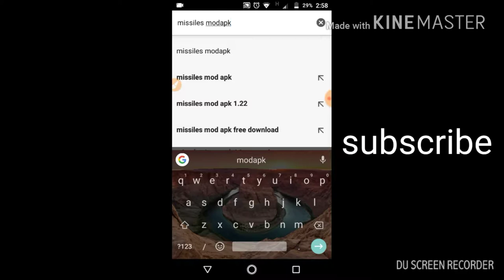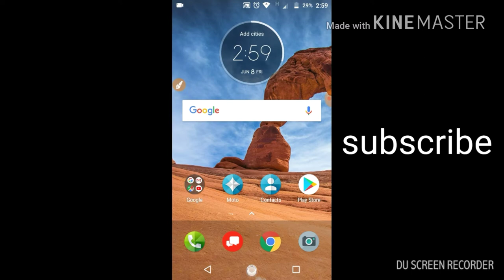Missiles Hack game (no root )mod apk